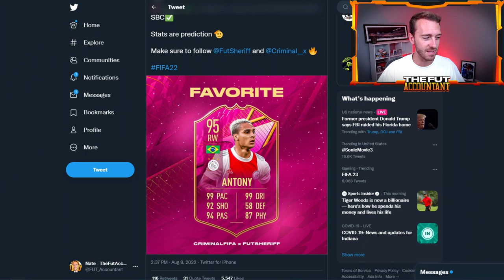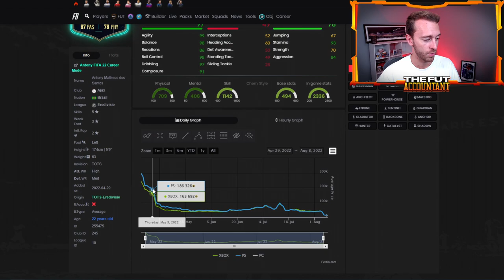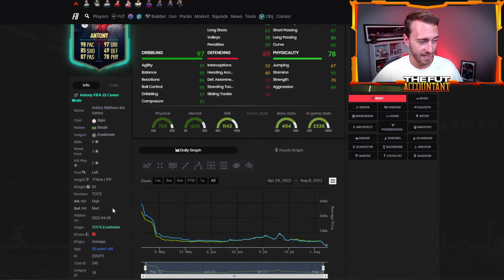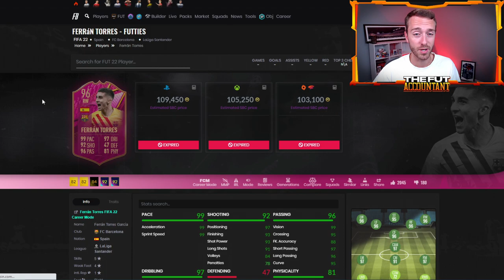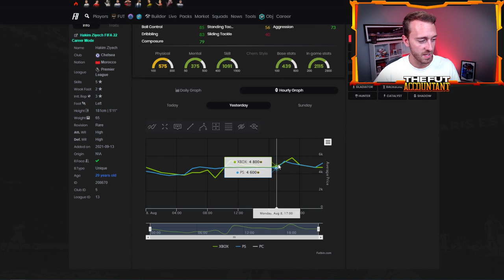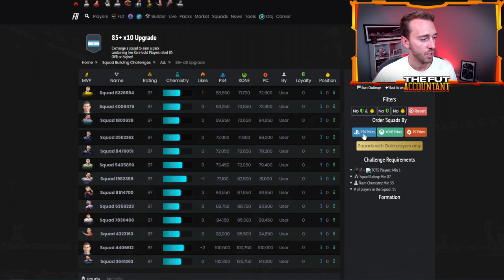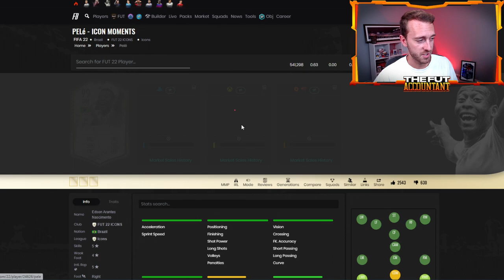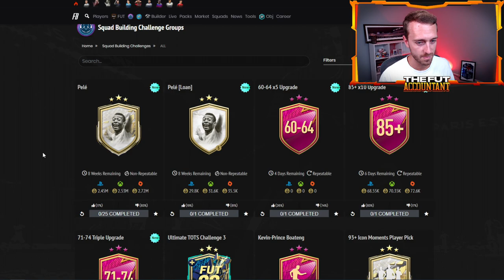FUTTIES ANTONY! GET YOUR SUMMER SWAPS 2 TOKENS READY! FIFA 22 Ultimate Team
Futties Antony is leaked! Get your summer swaps 2 tokens ready, the rewards are coming soon!